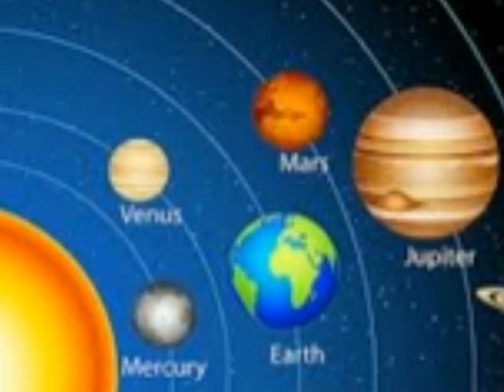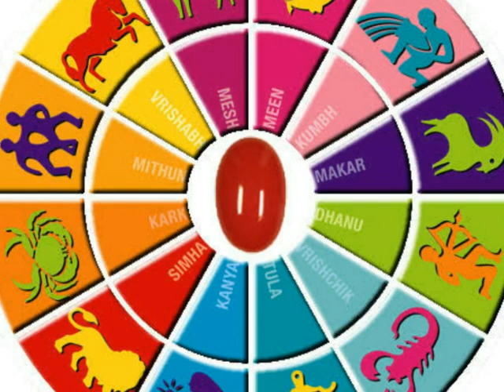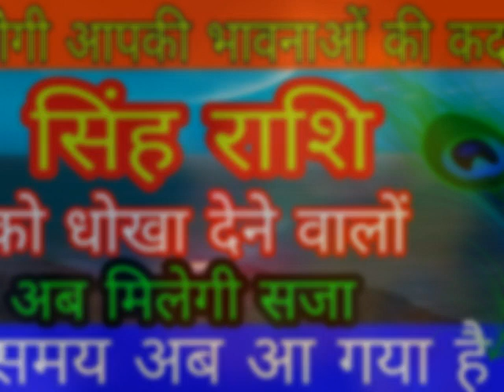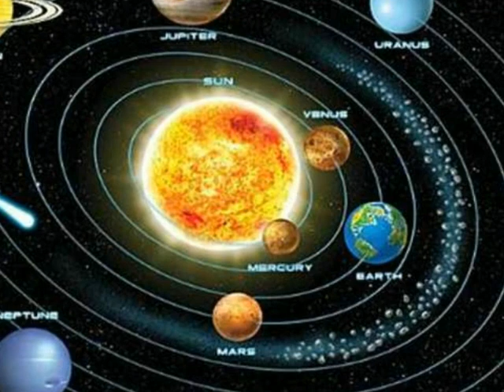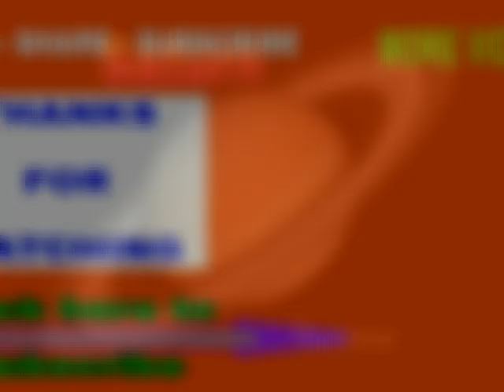शनि की 'सीधी चाल' (मार्गी) आपके जीवन में लाएगा बड़ा बदलाव LEO / सिंह राशि '2019'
शनि की 'सीधी चाल' (मार्गी) आपके जीवन में लाएगा बड़ा बदलाव ॥
All about LEO / सिंह राशि 2019 जनवरी - फरवरी में होगा हर सपना पूरा // बदलने वाला है नसीब आपका । जो खोया था "2019" में वापस मिलेगा ॥
वो समय अब आ ही गया है